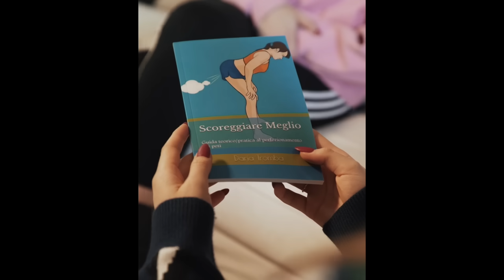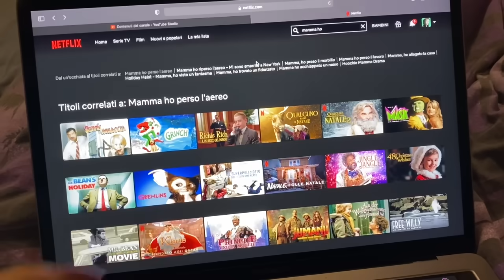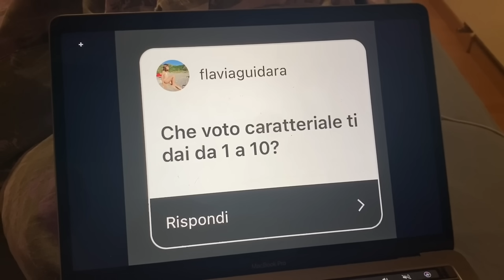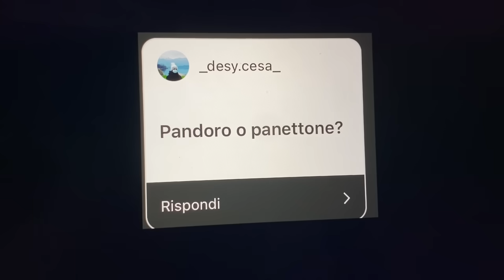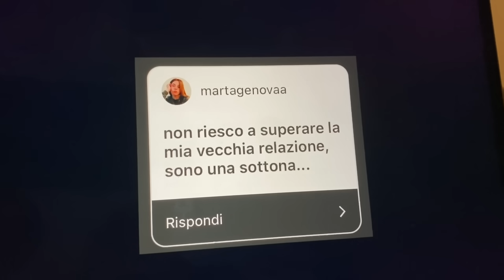MI È ARRIVATO UN PACCO MISTERIOSO A CASA... - Valemas 23 ♕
Buonsalve!
Seguimi anche qui ↓
SOLO proposte di lavoro o recensione:
-Vale ♕